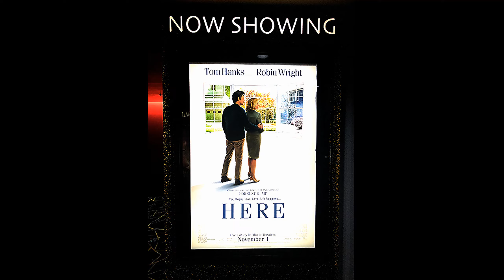Here - I Go'd to da Movies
I Go'd to da Movies ;-D Here are my first thoughts after seeing Here ;-D